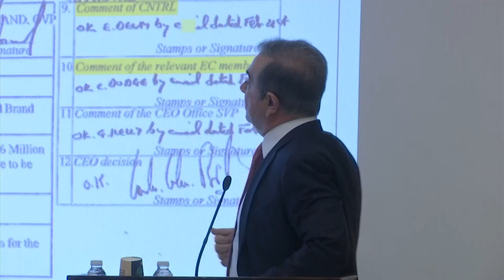ERSTE PRESSEKONFERENZ: Ex-Automanager Carlos Ghosn redet sich in Rage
Der Ex-Automanager Carlos Ghosn hat seine spektakuläre Flucht aus Japan in den Libanon mit dem aus seiner Sicht politisch gesteuerten und korrupten Verfahren gegen sich gerechtfertigt. Ihm sei keine andere Wahl geblieben, sagte Ghosn am Mittwoch vor Journalisten in der libanesischen Hauptstadt Beirut. «Das war die schwerste Entscheidung meines Lebens.» In keinem anderen demokratischen Land der Welt käme man wegen derartiger Vorwürfe ins Gefängnis. Zugleich beklagte Ghosn unmenschliche Haftbedingungen, unter anderem mit langer Einzelhaft mit wenig Kontakt zur Familie.

Bei seinem ersten Auftritt seit der Flucht aus Japan Ende Dezember wies er alle Beschuldigungen erneut zurück. «Die Vorwürfe gegen mich haben keine Grundlage.» Er sprach von einer Verschwörung, mit der verhindert werden sollte, den Autokonzern Nissan enger mit Renault zu verzahnen. Ghosn wollte jedoch keine weiteren Angaben dazu machen, wie er von Japan über Istanbul nach Beirut gekommen ist.

Ghosn soll in einer Kiste versteckt aus Japan in den Libanon geflohen sein. Zu der Flucht mit einem Privatjet hätten ihm zwei hierzu eingereiste Amerikaner geholfen, berichteten japanische Medien unter Berufung auf Ermittler. Zu der Flucht mit einem Privatjet hätten ihm zwei Amerikaner geholfen. Japan nannte die Ausreise illegal.